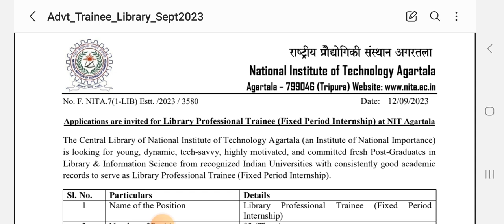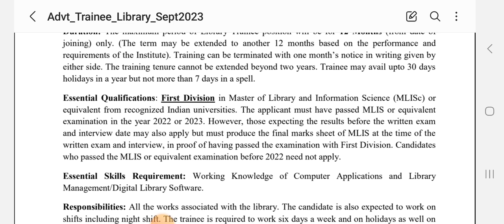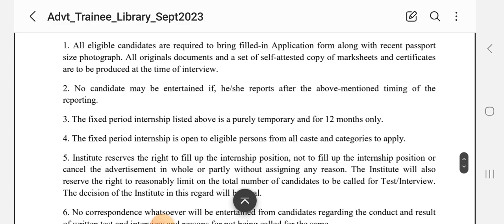3 LIBRARY TRANIEE IN NIT AGARTALA